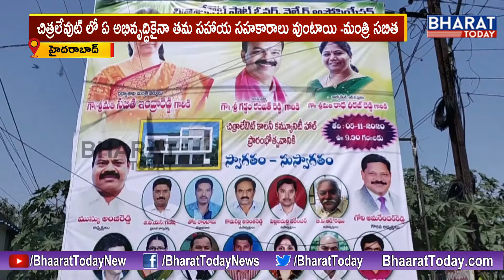Minister Sabitha Indra Reddy Inaugurates Community Hall | Chitra Layout Owners Welfare Association